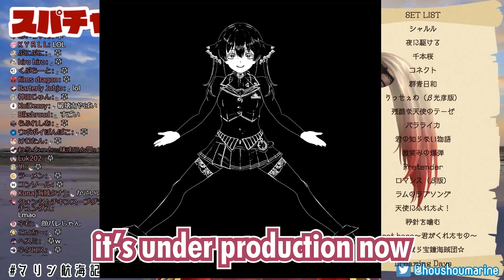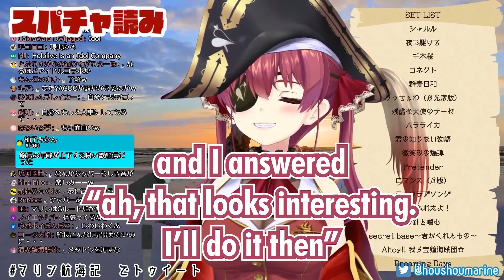Marine Announces that Her Mettaton Ex Parody is in Progress [Hololive/ENG Sub]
Stream